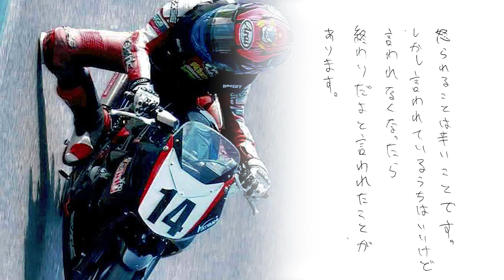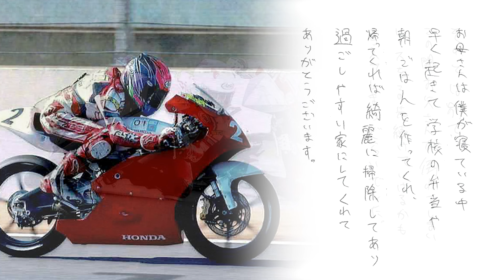手紙〜アスリートが届ける家族へのメッセージ〜若松怜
〜アスリートが届ける家族へのメッセージ〜では、幼少期から家族で一つのスポーツに取り組んできたからこそ生まれる、家族との繋がりにスポットライトを当てました。スポーツを通じて生まれた家族との絆をこの「手紙プロジェクト」で伝えていけたら幸いです。

今回はプロライダー若松怜選手がご両親へ宛てた手紙をご紹介します。高校生から社会人へと新しいスタートを切る前に伝えたい若松選手の感謝の気持ちを是非ご覧ださい。

(タイムリーなレース情報&T.Proのワクワク情報を発信しています! LINE限定コンテンツが盛り沢山!)